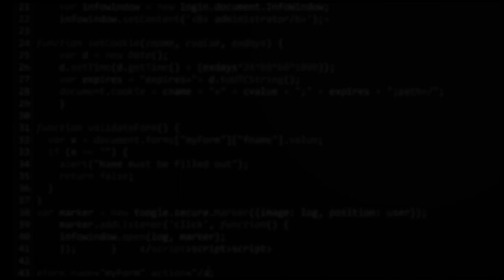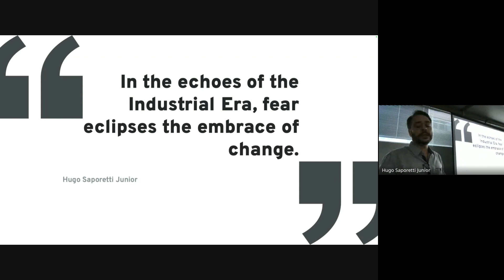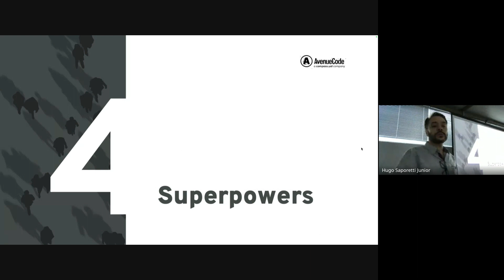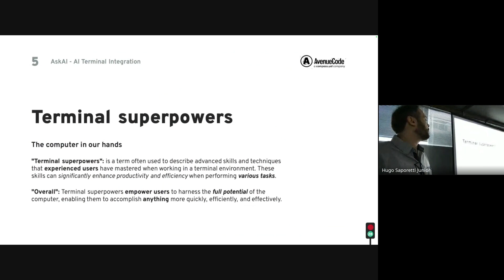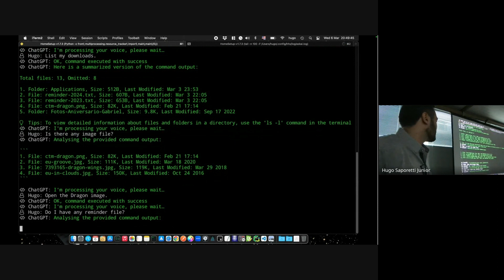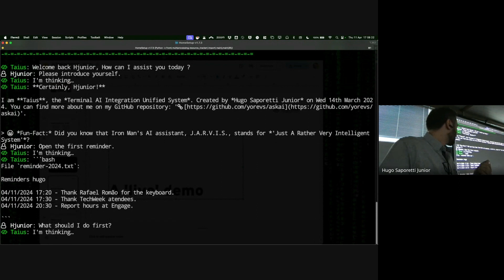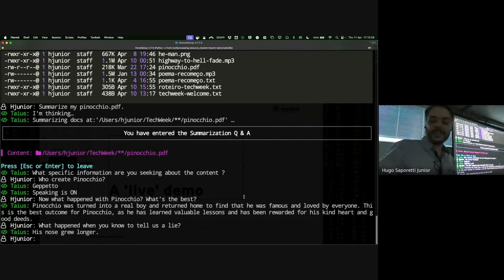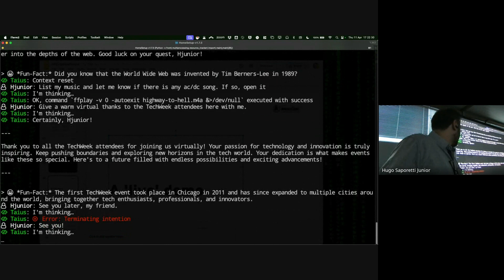AI Empowerment | Tech Week 2024 [English]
Join this session and receive tips and insights that will enable you to empower your endpoints with AI.

Innovation is a core value and a significant growth driver at Avenue Code. Tech Week 2024, a global event by Avenue Code, took place from April 8th to 12th. It showcased presentations on technology trends like AI, Web3, and digital transformation. The event offered sessions in both English and Portuguese, conducted online and in-person at our Belo Horizonte and São Paulo offices. Attendees were able to learn from experts and network with Avenue Coders globally.